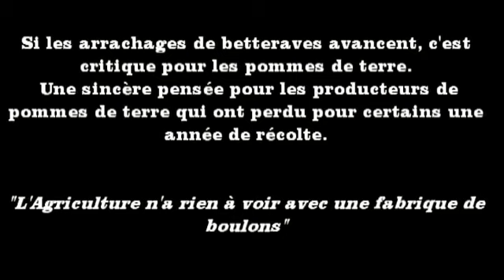Producteurs de pommes de terre de Calais, Dunkerque... On ne vous oublie pas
Mardi 8 janvier 2013. L'oeil du paysan ne peut être qu'attristé par et compatissant pour les agriculteurs de la région de Calais, Dunkerque qui tentent de sauver leur récoltes de betteraves. La plaine est sonorisée par les moteurs des intégrales: Grimme, Vervaet, Holmer, Ropa. Les automotrices "classiques" à betteraves sont sous les hangars. Si les betteraves vont pouvoir être arrachées dans leur majorité, le problème demeure pour les pommes de terre de consommation. 2011/2012 a été une mauvais e année en prix pour les patatiers. 2012/2013 est une mauvaise année pour les producteurs de ces régions qui ont encore beaucoup de pommes de terre au moment du montage de la vidéo (Samedi 12 janvier 2013). Une sincère pensée pour ces agriculteurs. On ne les oublie pas. L'équipe d'Agriavis.com leur dédie cette vidéo et leur dit de tenir bon, de ne rien lâcher. Un message aussi aux politiques: "l'agriculture n'est pas une fabrique de boulons. La météo nous gouverne. N'en rajoutez pas trop!".